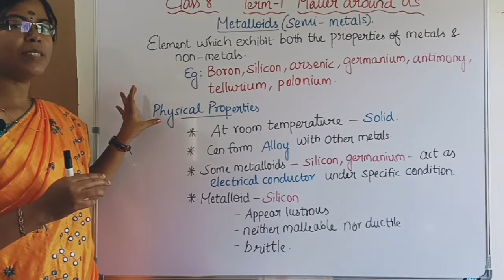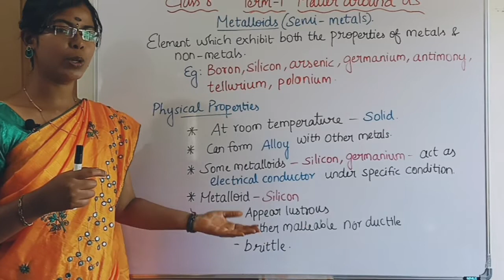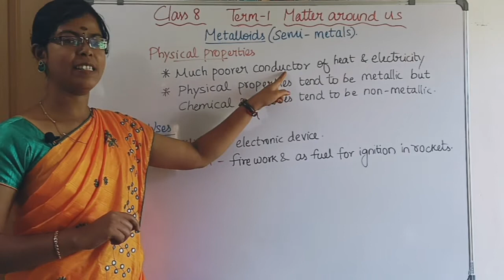Metalloids or Semi Metals| TN Class 8 Term 1 Unit 9 Matter Around Us